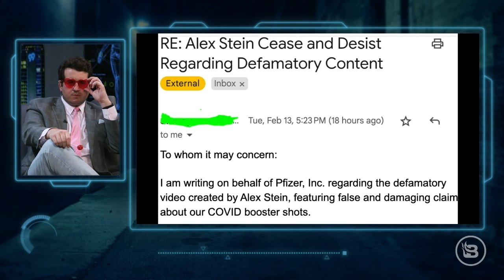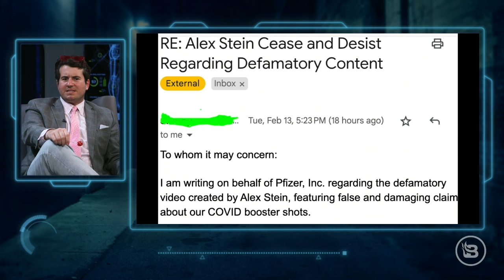WTF? Pfizer SUES Alex Stein?!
After the viral commercial for Pfizer Alex dropped last week, Pfizer has officially responded with a cease and desist, but this isn't the last time their going to hear from the Pimp on a Blimp himself!